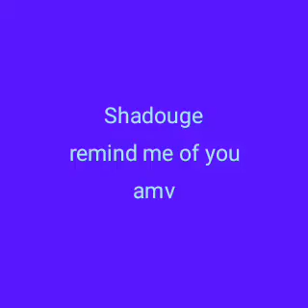Shadouge remind me of you amv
Hi I'm shadow the hedgehog the Ultimate lifeform today I made this for my fans in the channel ok see you all later in my videos will enjoy it choas control